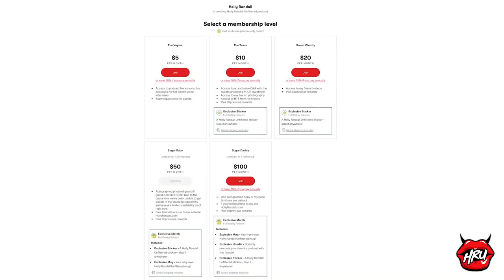Charlie Forde Getting C m in My Eyes Was The Best Sex I’ve Ever Had